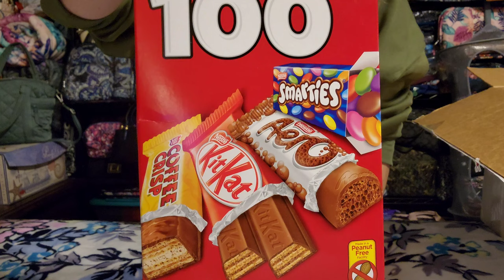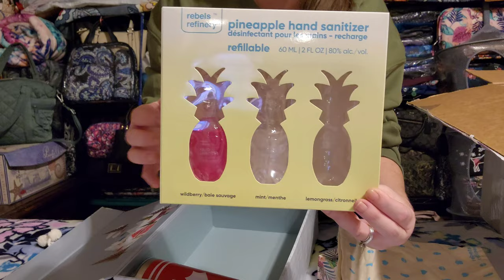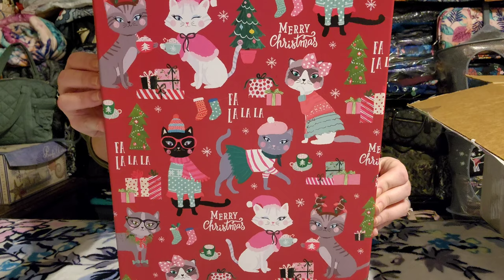Special Unboxing From CANADA!! + A Look At The New Lug Tackle 4 Piece Set!! 👜 HAPPY THANKSGIVING!! 🦃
Hey yall! Today's video is a special one! 😊 This video is about a special package I received from my friend Michele, who lives all the way up in Canada! 😳 I also included a quick look at the new Lug 4 piece Tackle set. I hope yall enjoy!! 😊

Items Shown In This Video:
1. Lug 4 Piece Tackle Set in Violet
2. Ma Sherie Faux Leather Pouch in Black
3. Lug Canoe in Plaid Gray
4. Lug Paddle Set in Pink/Purple
5. Lug Splits XL in Flamingo Mint
6. Lug VL Coupe XL in Navy
7. Fossil Fiona Satchel in Yellow

And thank you SO SO much for being here with me! I sincerely appreciate it more than yall could ever possibly know, and I hope you're having a fantastic day!! 💜

Download FETCH REWARDS to earn gift cards for the purchases you ALREADY MAKE! This app is AWESOME! 😊 Just snap a photo of your receipts and earn! Sign up w/ code 67R3XC & get 2,000 pts